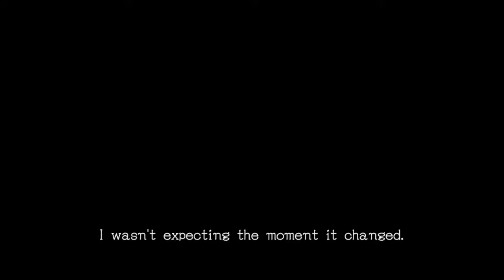Zero Time Dilemma Playthrough (5) - Ms. Mira-cle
We take a look at another time and another destiny in Zero Time Dilemma--for the first time! We pretty much replay the blue button scenario from last episode and then spend some quality time with a different team. After the initial baggage, we break away from Virtue's Last Reward and 9 Hours, 9 Persons, 9 Doors for a bit